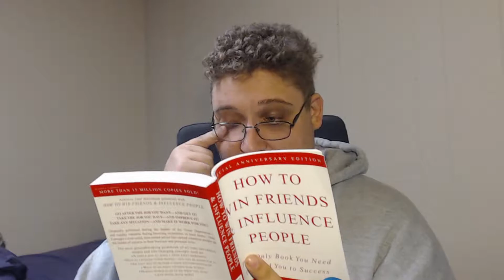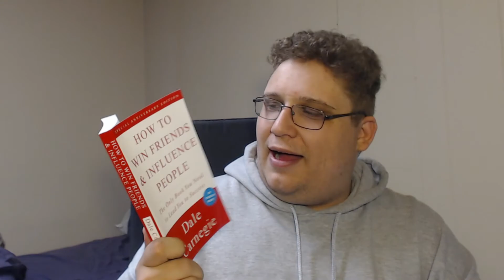How To Win Friends And Influence People CH 1 Thoughts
Long name is long, might abrieviate for later chapters. Anyways just wanted to throw my thoughts out on this fantastic book. Also made a slight error on the book, will correct that in future episodes.